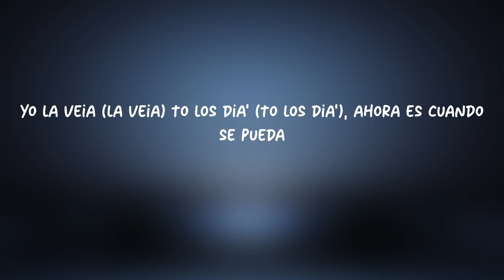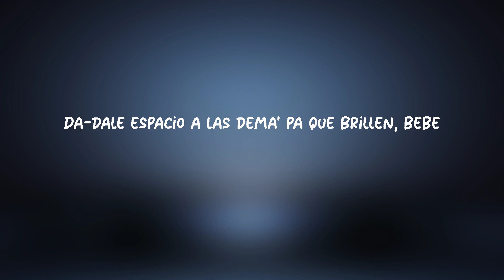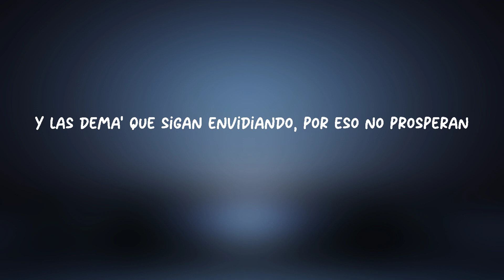Myke Towers - LA FALDA (Letra/Lyrics)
[Intro]
Full Harmony

[Coro]
Esa falda chiquitita qué bonita te queda
La veía to' los día', ahora es cuando se pueda
Y de la uni yo la saco hasta donde se hospeda
Y las demá' que sigan envidiando, por eso no prosperan
Esa falda chiquitita, ay, qué bonita te queda
Yo la veía to' los día' (La veía to' los día'), ahora es cuando se pueda

[Verso 1]
Ese culo pone a las demá' insegura'
Ella a mí me desconfigura (Desconfigura)
Mezcla lo sensual, la calle y la finura
Cuando quiere, no disimula (No disimula)
Hoy va pa' la calle, se bebe y se fuma
Quiere un tipo que la presuma
Su booty heavy weight, el jacuzzi con espuma
Chingando escuchando a Peso Pluma (Peso Pluma)

[Coro]
E-E-Esa falda chiquitita, ay, qué bonita te queda

[Verso 2]
Da-Dale espacio a las demá' pa' que brillen, bebé
Tú no lo hace' a mal, solo hace' tu deber
Es intocable, si pasa se tienen que mover
Está enfocá', anda en la de ella, pero a vece' se distrae
Se pone traje o falda pa' que se lo encaje
No le hablen de embarazo ni de prueba' de dopaje
Se puso creativa con la yerba que le traje
Y ella está haciendo un bachillerato
Yo llevo rato comiéndomela, pero no dejo rastro
Llegué con Yannc y con Chalko en una Raptor
Trae más sustancia' que den abasto
El alcohol hizo que a la amiga quiera besar
Sin querer la toqué y se la subió sin pensar

[Outro]
Yo la veía to' los día', ahora es cuando se pueda
Prosperan